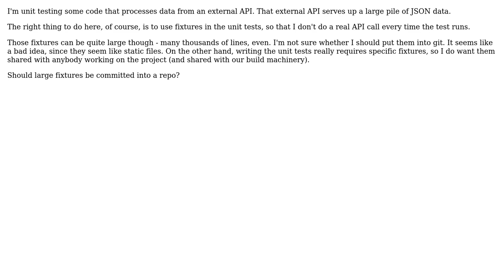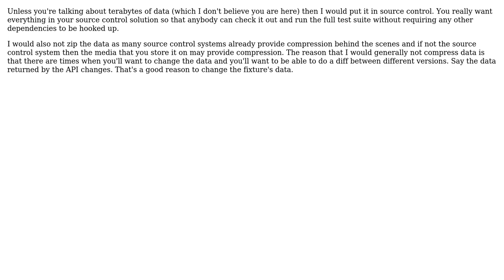Software Engineering: Should test fixtures be added to code repositories? (3 Solutions!!)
Software Engineering: Should test fixtures be added to code repositories?

With thanks & praise to God, and with thanks to the many people who have made this project possible! | Content (except music & images) licensed under CC BY-SA | Music | Images & others | With thanks to user spencer nelson user Moz user Guy and the Stack Exchange Network Trademarks are property of their respective owners. You are responsible for your own actions.